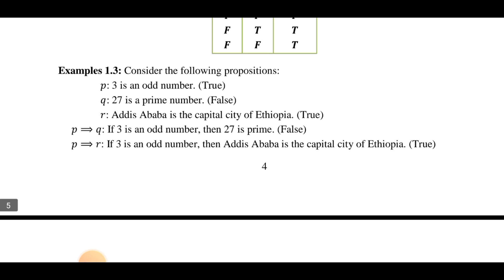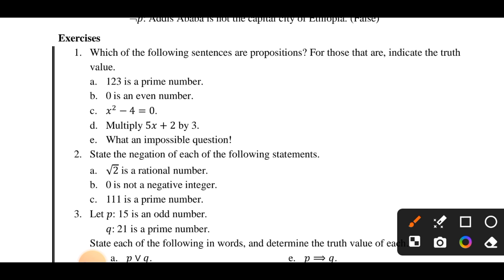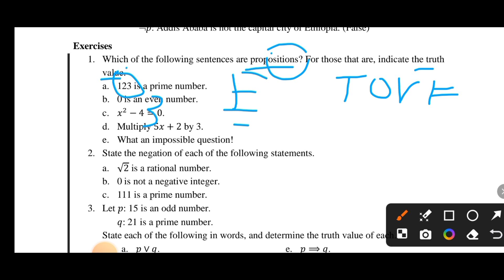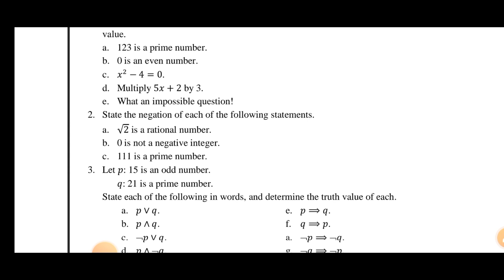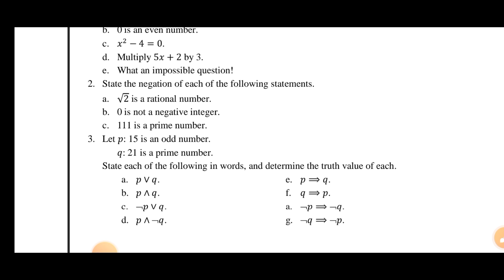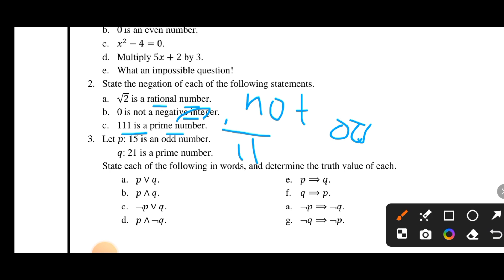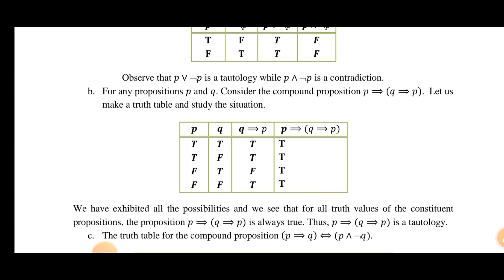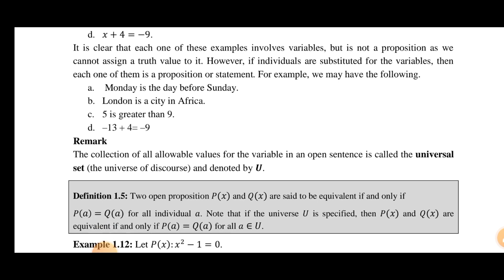Maths ethiopianfreshmen (Propositional logic and set theory) exercise 1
November 10,2024

Maths ethiopianfreshmen chapter 1
Exercise 1
4 Question

Logic and set theory chapter 1
Exercise 1
AFAAN oromoo Dhaan in detail explanation
Short note, gaaffile University garaa garaafi Refrance book argachuuf Telegram channel keenya join godhaa 👇 👇 👇 👇 👏 ♥️ 🙏